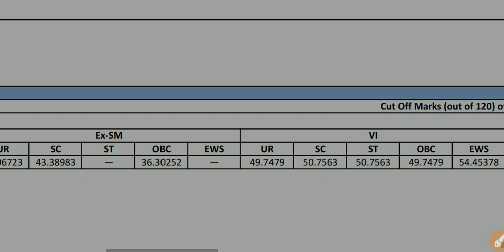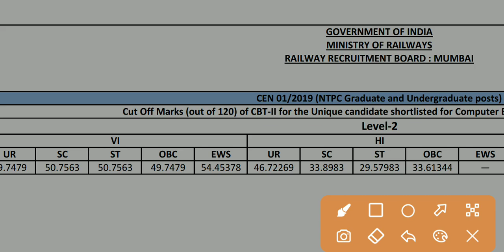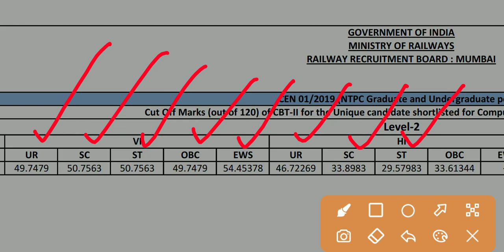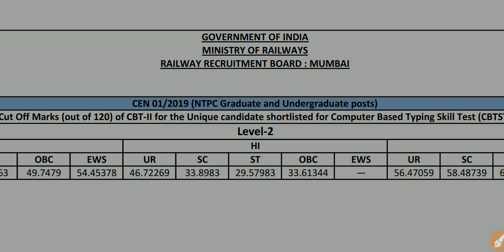RRB MUMBAI NTPC CBT-2 LEVEL-2 CUT-OFF 2022